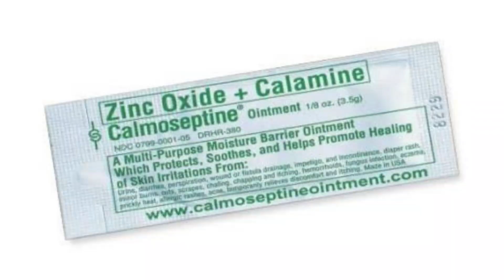ANONG GAGAWIN KAPAG NA ALLERGY KA SA PAGGAMIT NG PEELING LOTION???